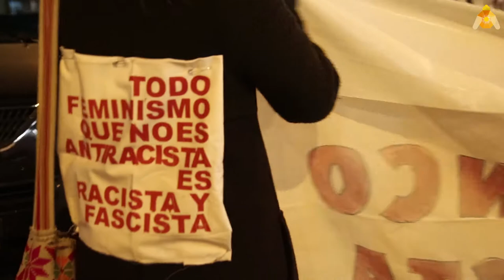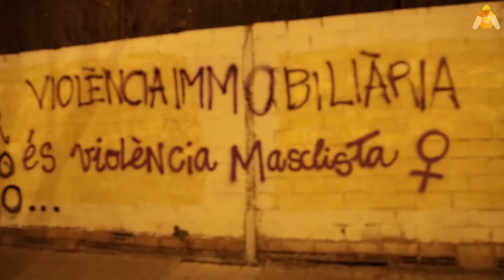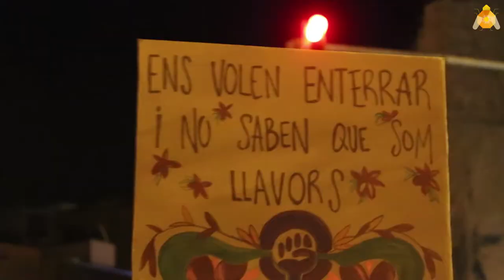La Nit és Nostra VagaFeminista 2019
Horta, Barcelona 7/03/2019.- Milers de dones surten al carrer en la popular manifestació no mixta que es realitza cada any a Barcelona. Si ens unim, som més fortes, La Nit és Nostra!